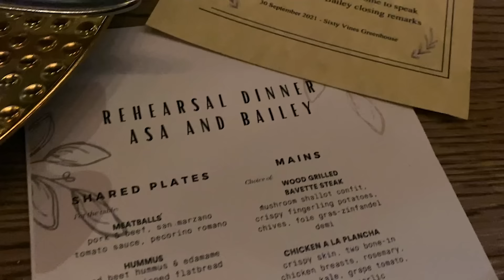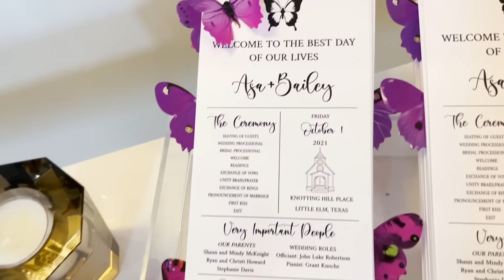Our Wedding Vows and Best Ever IDENTICAL TWIN Maid-of-Honor Speech!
Hi guys!! Thank y’alll so much for the love we have received on our wedding video! We are so happy to now be married officially as Mr. & Mrs. McKnight-Howard! We noticed that a lot of y’all were commenting on the wedding video that y’all wanted to hear the vows and rehearsal dinner speeches. We wanted the wedding video to be just music so everyone could enjoy the emotion of it all. However, y’all asked and we delivered!

✅ Also, shop our LND Mascara and NEW collection of Tops, Shorts, Activewear, Joggers, Jewelry/Hair Accessories and MORE! (they sell SO FAST!)

In this video you’ll watch Asa and I read the vows we wrote to each other during the beautiful wedding ceremony, as well as the emotional speeches our family members gave during the rehearsal dinner!

Brooklyn’s heartfelt words REALLY got me! Hearing Kamri talk about Asa melted my heart! Rylan doesnt get emotional like ever, so her words really meant the world to me! And, how can you not love Paisley’s speech?? The fact that she really looks up to me had me all 😭! The younger siblings were not asked to speak as part of the program, they all did this on their own without any time to prepare! I loved them all... just don’t mind me bawling like a baby throughout the entire night lol.

This was such an incredible experience, I am so glad to be able to share these little glimpses of our wedding festivities with y’all!

❤️'s - Bailey